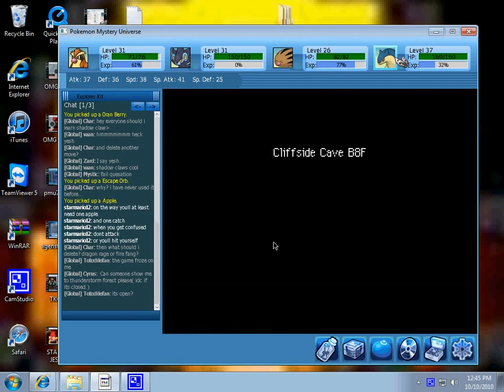PMU7 How To Evolve!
The evolving is finally here! But there's a few things that you'll have to do to evolve. Get the Tablet! And get the requirements!